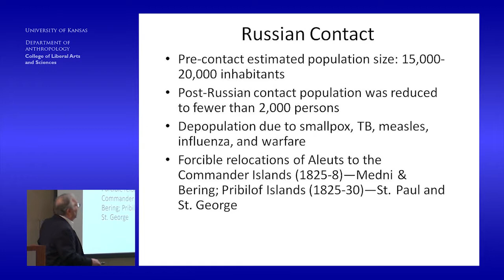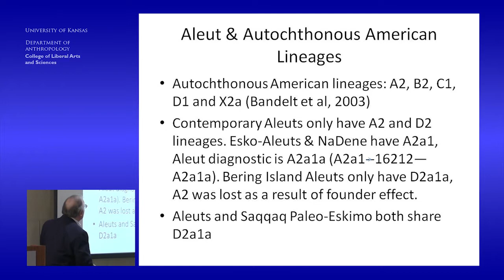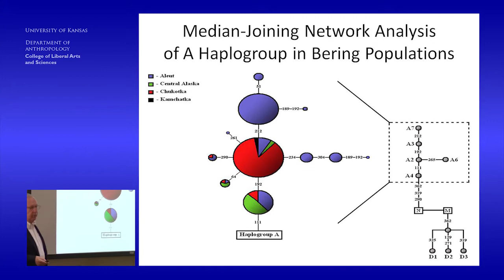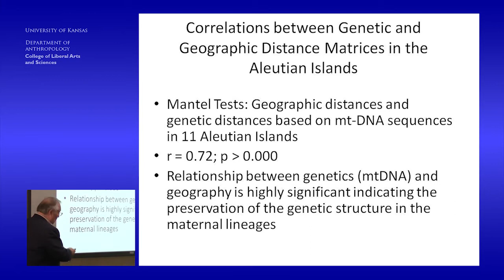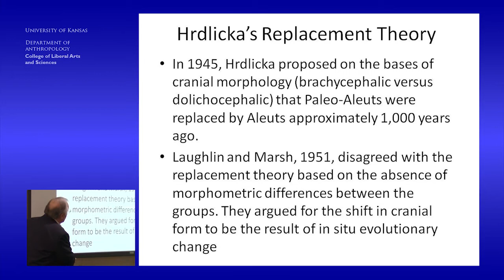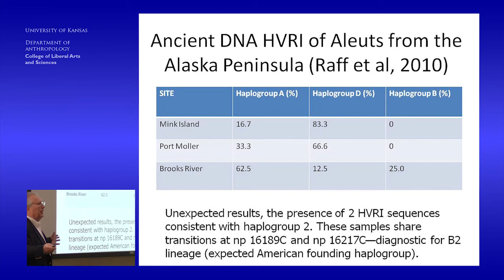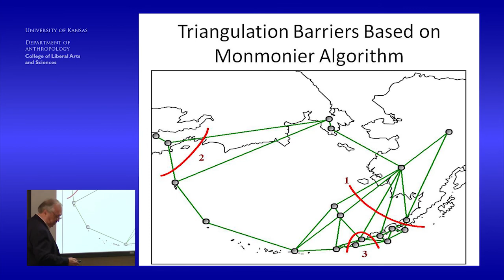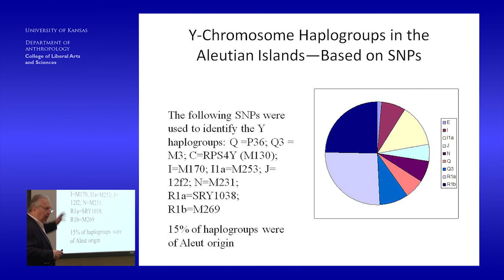NMML 2012 Conference - Dr. Michael H. Crawford (Part 2 of 3)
Narrative, Memory, Migration, and Language Conference. 6 April 2012. Dr. Michael H. Crawford "Peopling of the Aleutian Islands: Myths, Migrations and Genetics".